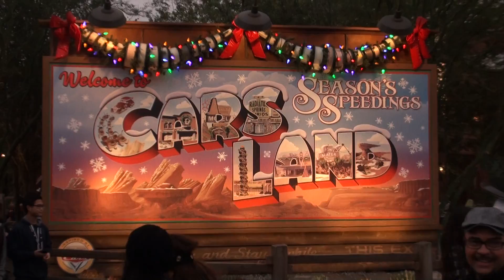2012 Carsland Christmas Route 66, Nov 16 HD 1080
Here is a shot of Carlands Route 66 Decorations